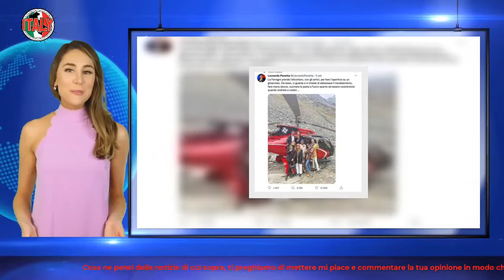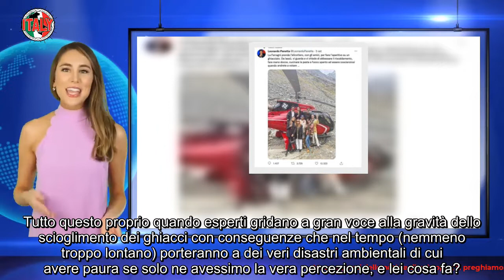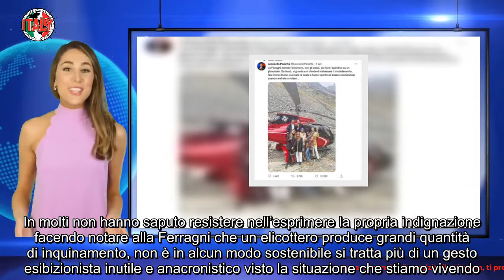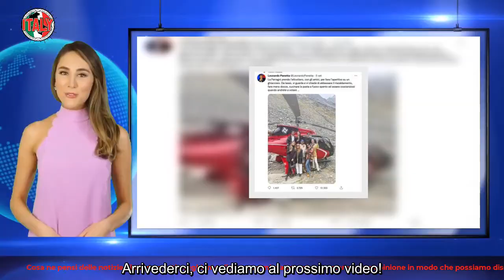Chiara Ferragni, il gesto è estremo un vero schiaffo in piena faccia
Una delle donne del mondo dello spettacolo digitale più influenti è senza ombra di dubbio Chiara Ferragni, l’influencer più famosa e chiacchierata del pianeta, Pianeta per il quale proprio lei in diverse occasioni ha speso parole importanti per salvaguardarlo.

Per la Ferragni e famiglia il tema del surriscaldamento globale, e le conseguenze dovute al non prenderci cura del mondo in cui viviamo, sono quasi all’ordine del giorno sui suoi canali social, che sono seguiti da oltre 27 milioni di follower.